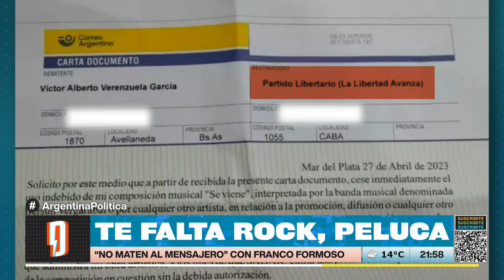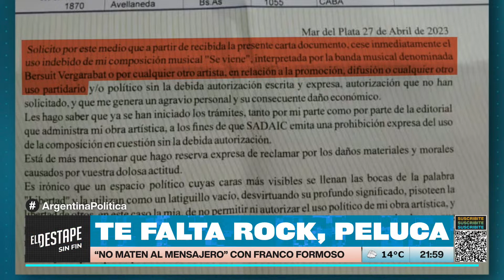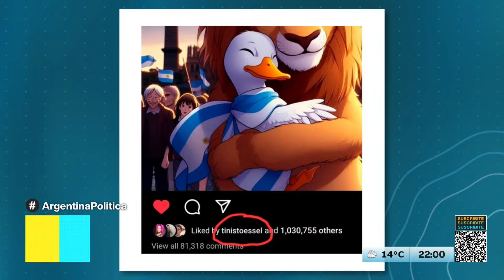Cantadísimo: Tini ya "eligió" entre Milei y Massa para el balotaje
PROGRAMACIÓN
6 a 7 - Es Muy Temprano, con Nicolás Esquibel y Lucía Rodríguez Bosch.
7 a 9:30 - Caballero de Día, con Roberto Caballero.
9:30 a 10:30 - El Pase Especial con Roberto Navarro, Roberto Caballero y Adrián Murano.
10:30 a 13 - Navarro 2023, con Roberto Navarro.
13 a 14 - Verdades Afiladas, con Adrián Murano.
14 a 17 - Maldita Suerte, con Matías Colombatti.
17 a 20 - Habrá Consecuencias, con Ari Lijalad.
20 a 22 - Argentina Política, con Carla Pelliza, Jonathan Heguier y Julia Strada.
LUNES
22 a 00 - BMT: Lo peor ya pasó, con Srta Bimbo, Marcos Aramburu y Tomás Quintin Palma.
MARTES
22 a 00 - Qué Olor, con Noelia Custodio y Charo López.
MIÉRCOLES
22 a 00 - Canal 528, con Pesky, Guadalupe Cuevas y Diego Rial.
JUEVES
22 a 00 - Sharau, con Matzorama y Tamara Kindermann
VIERNES
19 a 20 - Algo Más, con Patricio Barton y Alejandro Turner
20 a 22 - Quimika, con Nicolás Esquibel, Florencia Barbeira y Manu Rodríguez.
22 a 00 - Casi 40, con Jesicall y Adrián Lakerman.
00 a 01 - La Escafandra, con Tebo Lo Sasso